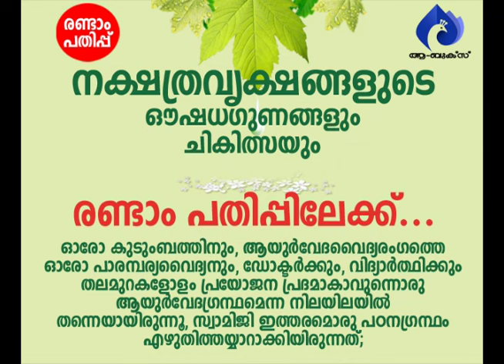യജ്ഞസങ്കല്പം അറിഞ്ഞുവേണം വല്ലതും കഴിക്കാന്‍